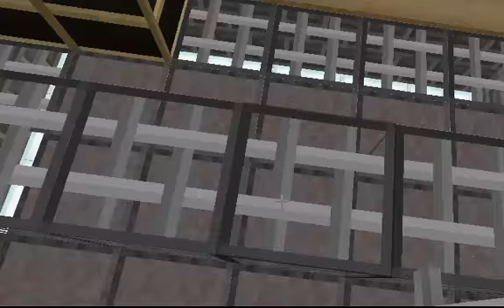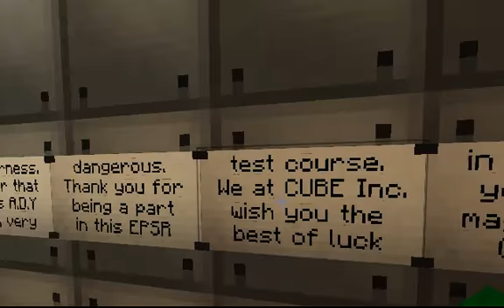Minecraft Cube INC. ep 1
starting an adventure map that I can breeze right through... yeah right.